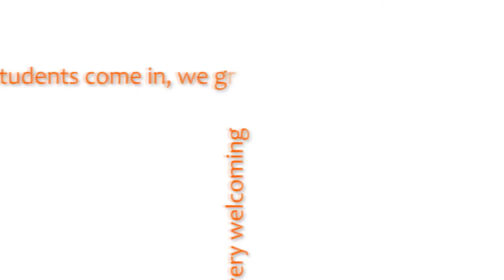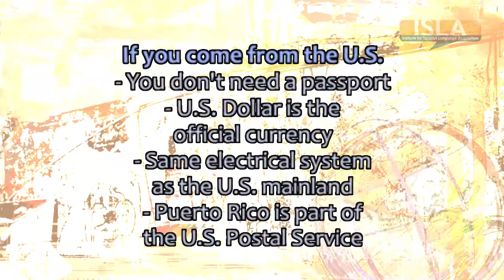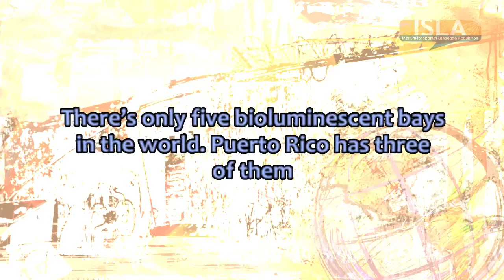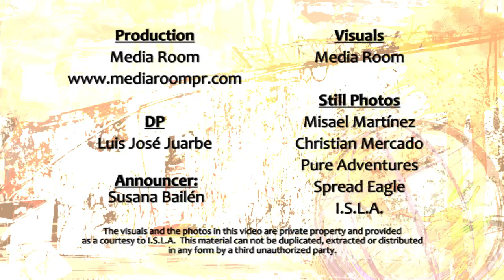Why learn Spanish in Puerto Rico?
Learn Spanish in Puerto Rico. Come to Puerto Rico, come to ISLA.